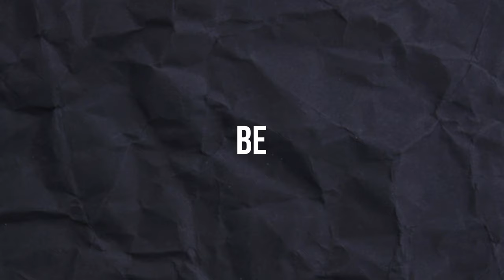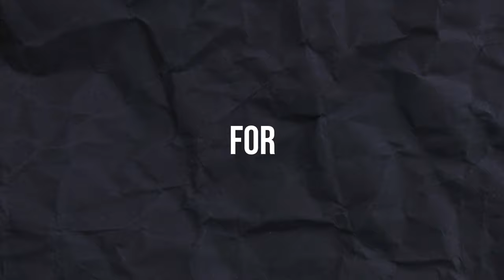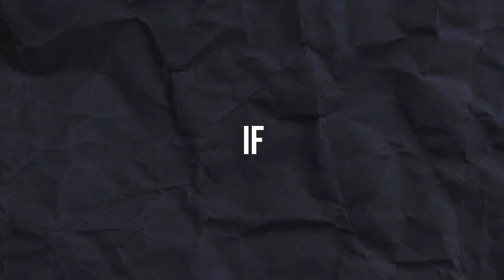how to increase testosterone level ASAP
Testosterone have huge impact on how you look, how you feel, even how productive you are, so let me show you signs of low testosterone level and how to fix that.